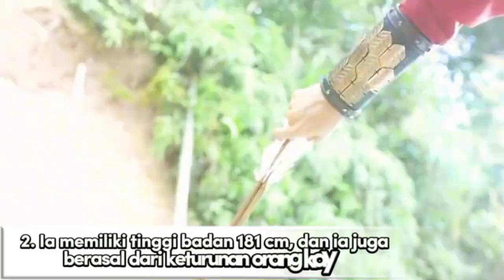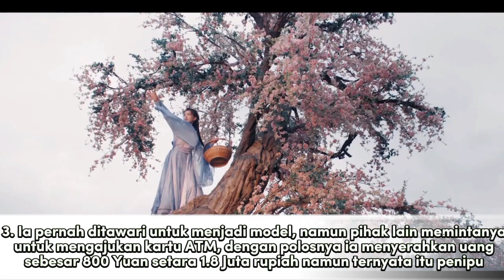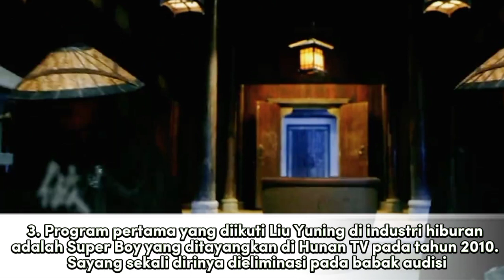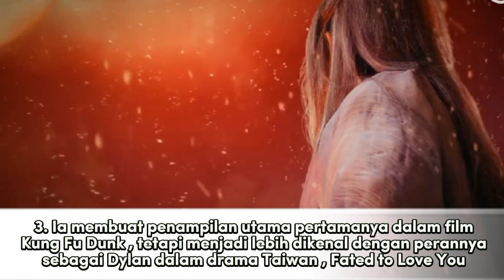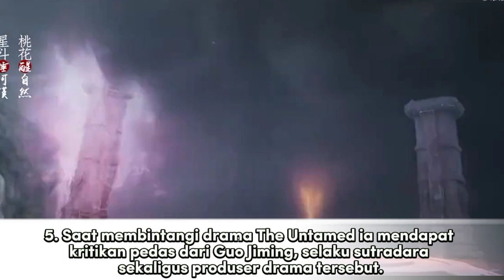FAKTA-FAKTA MENARIK PARA PEMAIN DRAMA "HEROES"!!! JOSEPH ZENG , YANG CHAOYUE , LIU YUNING DLL.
Inilah deretan fakta menarik tentang para pemain drama Heroes